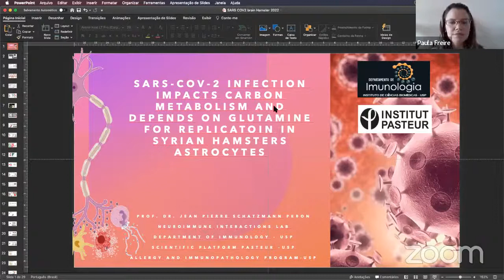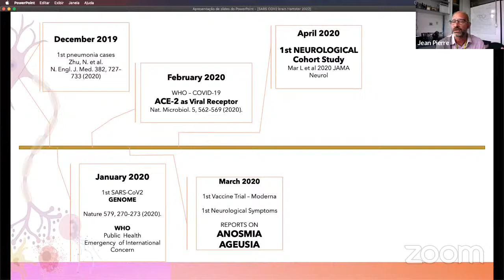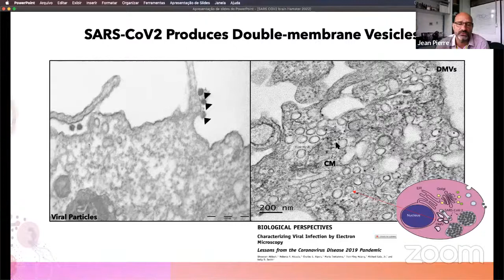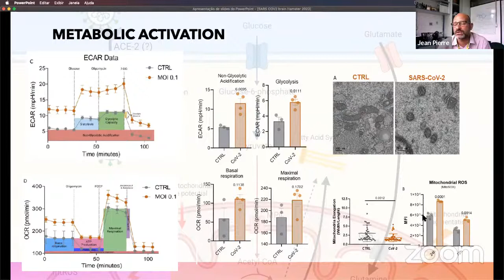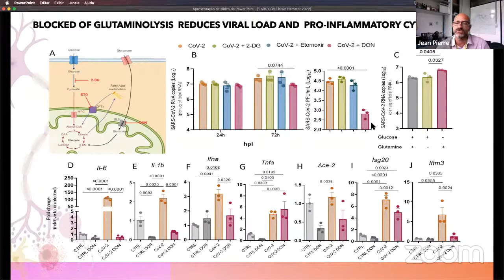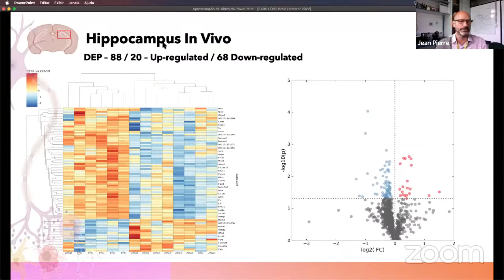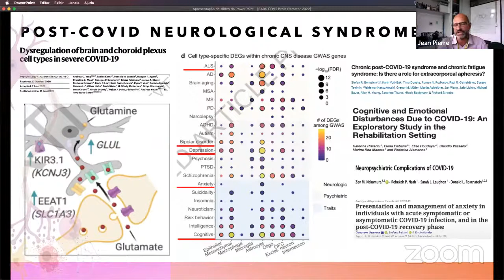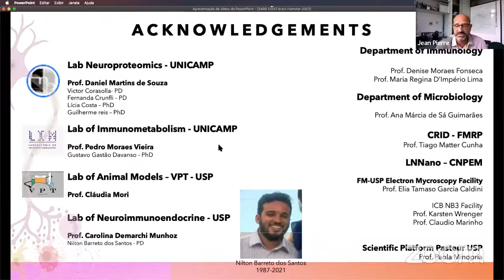Immunometabolic Impact of SARS-COV-2 on the Central Nervous System - Jean Pierre Schatzmann Peron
ICB/IBCCF IMUNNOWEBINARS ANNOUNCE

Prof. Jean Pierre Schatzmann Peron

Immunometabolic Impact of SARS-COV-2 on the Central Nervous System

March 21st